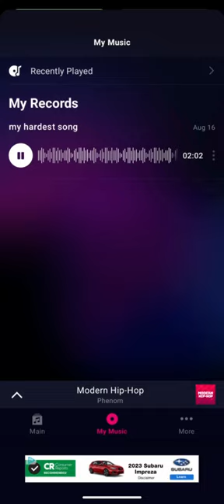song for you